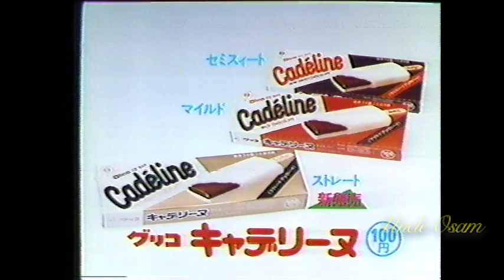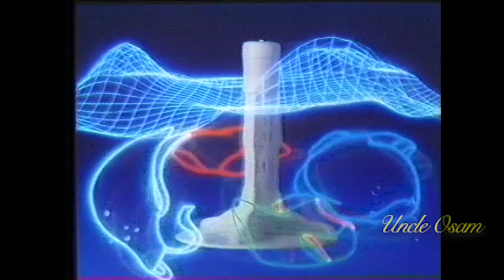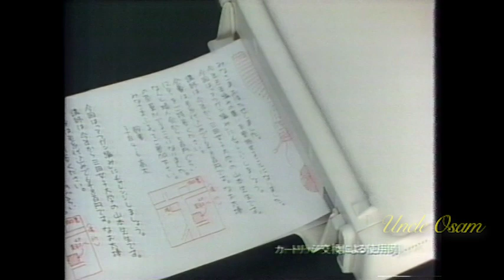昭和のアイドル★テレビCM★アイドル黄金期の昭和的コマーシャル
アイドル黄金期、昭和のテレビＣＭ集です。
懐かしいアイドルが続々登場！
他にも懐かしい映像やＣＭを多数アップしていますので、よろしく。